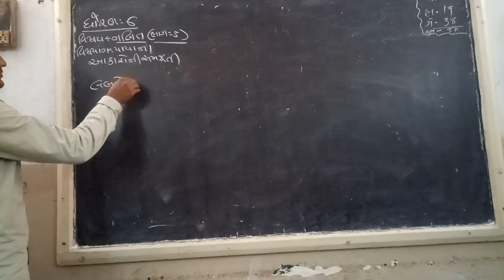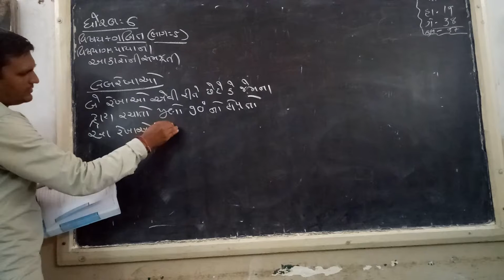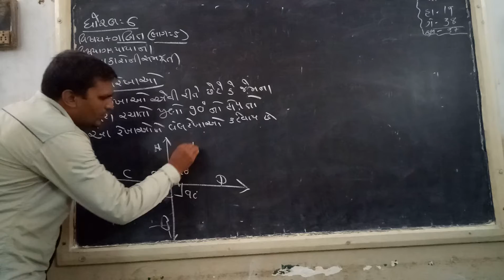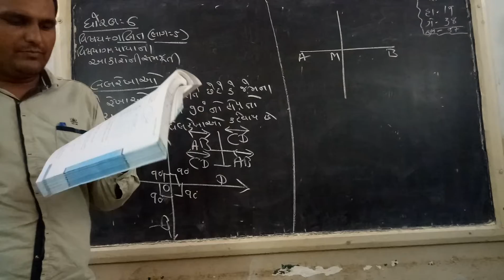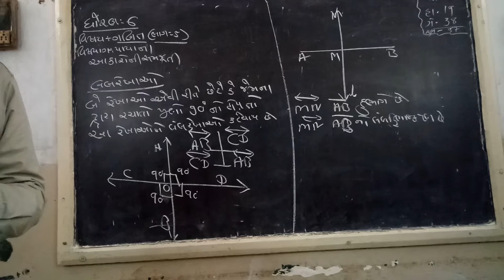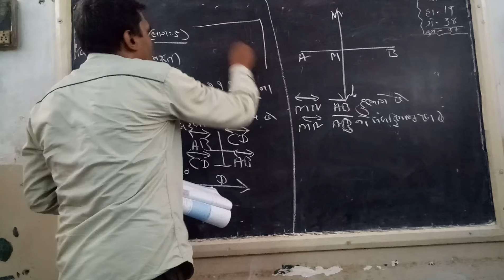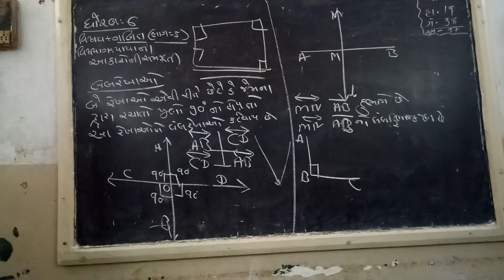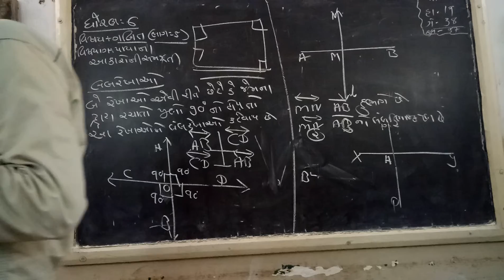STD 6 MATHS PART 5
TEJASBHAI